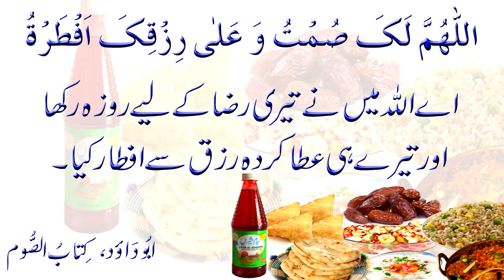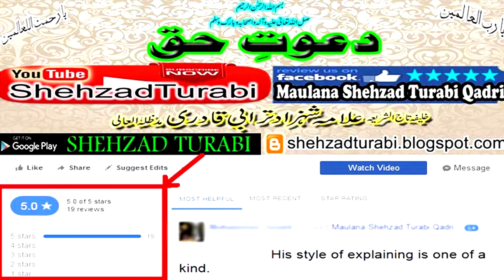Special Dua For Iftar, Aftar Ki Dua Kya Hai?, Ramzan Ke Mahine Ke Masail, Maulana Shehzad Turabi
Roza Kholnay Ki Dua Hadees Ke Mutabiq
Ramzan 2020 Ke Masail
by Maulana Shehzad Qadri Turabi

Bol Tv Ke Masle Ka Hal

Is Bank Loan & Company Loan Allow In Islam?
What are the rules in Islam, if anyone wants to take loan for his Home & Business.

Kia Quran Ko Hadees Ke Bagair Samjha Jaskta Hai?

Aj Kal Office Staff Per Bhut Zulm Aur Najaiz Mamlaat Kye Jate Hain Kia Yeh Jaiz Hai?

Namaz Ke Lye Kapre Morne Ka Ahem Masla